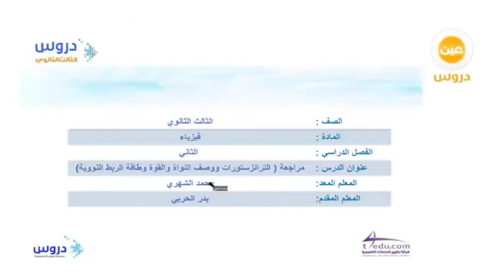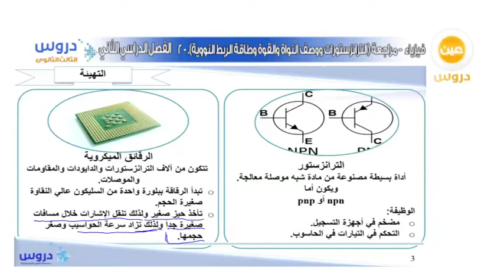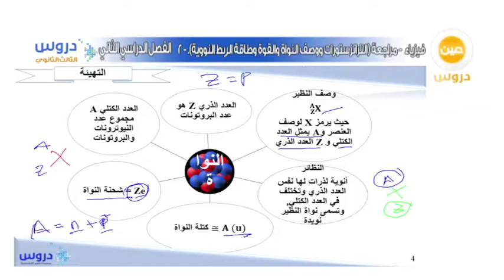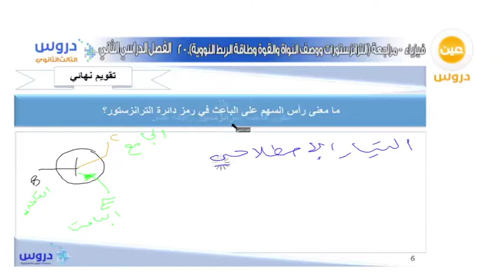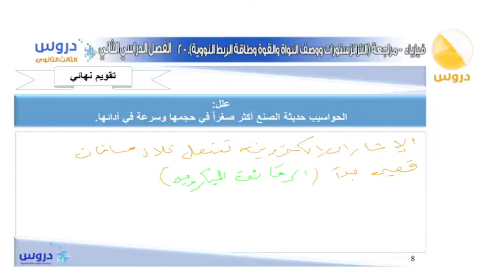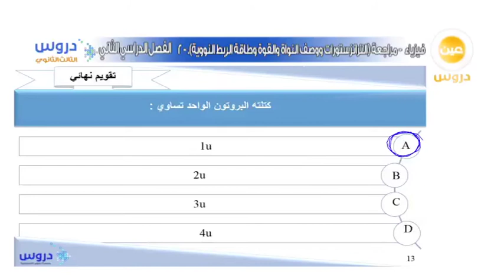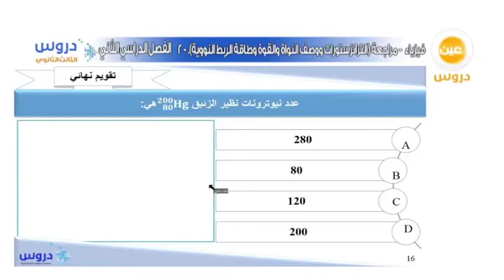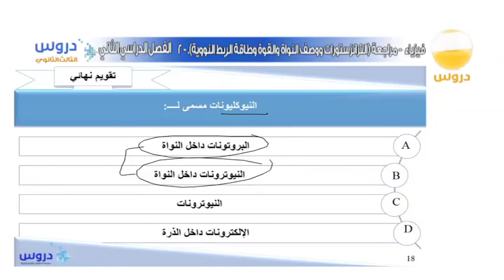الثالث الثانوي | الفصل الدراسي الثاني | فيزياء | الترانزستورات ووصف النواة والقوة والطاقة النووية